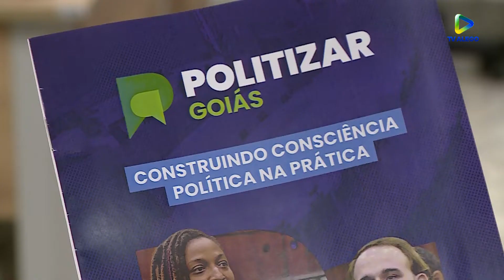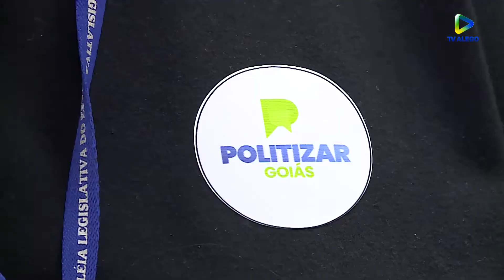AlegoNews- POLITIZAR - Finalista Prêmio "Assembleia Cidadã 2022"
O Politizar recebeu mais uma indicação ao Prêmio "Assembleia Cidadã" para este ano de 2022.
Esta premiação criada pela UNALE - União Nacional Dos Legisladores e Legislativos, visa incentivar projetos que visem a humanização dos serviços do Poder Legislativo.

Veja mais destaques com a repórter Fernanda Cândido e equipe TV Alego.